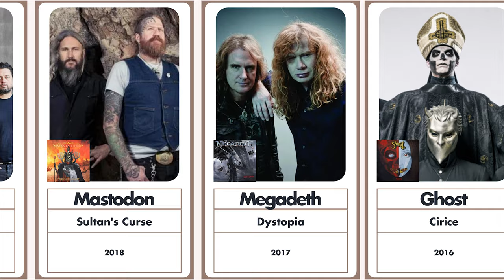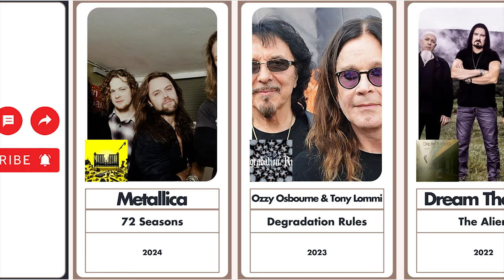All Grammy Award for Best Metal Performance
Timeline of Arts

Timeline of Cinema, Music and Series